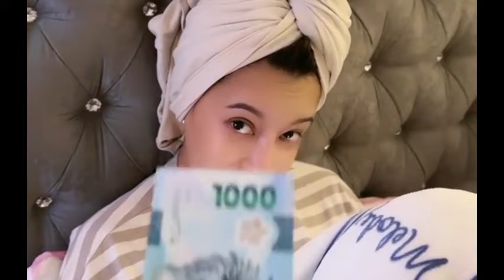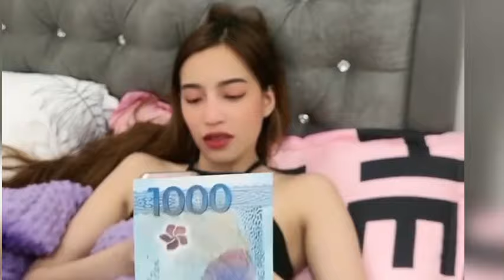🌸 YAJI NAPATULALA KAY SABBY SA SOBRANG GALING SUMAGOT😍 GRABI TALINO NI SABBY😍 | YABBY| MIX CHANNEL